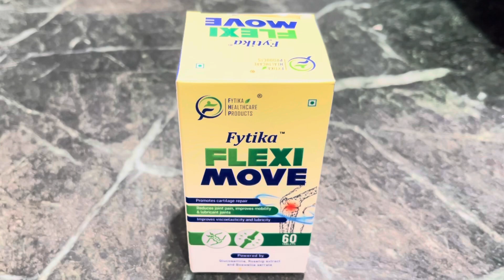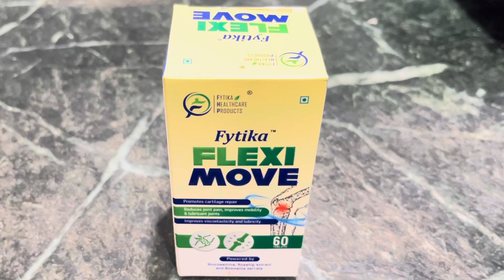अळीव चे पौष्टिक लाडू । Aaliv / Halim Ladoos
Call here for order and detail: 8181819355

Fytika Flexi Move is a revolutionary 4-in-1 formula that helps to empower
your joints, enhance their flexibility, and promote overall joint health. This advanced blend rejuvenates and nourishes cartilage and joints, restoring crucial nutrients and optimal hydration for enhanced mobility and vitality.

Benefits:
● Powerful joint relief
● Improved bone and joint health
● Strengthened joint tissue and elasticity
● Alleviated stiffness
● Supports natural cartilage repair